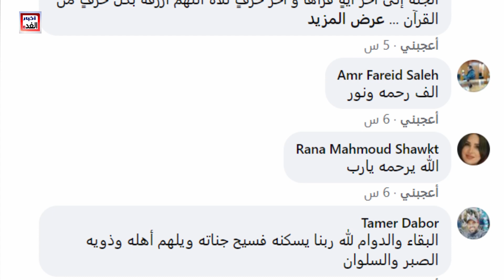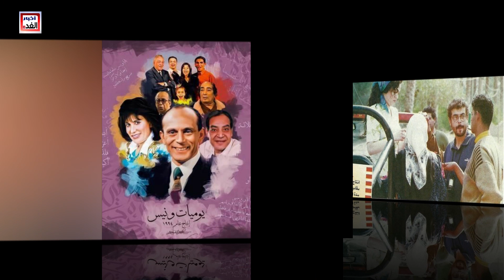عـاجل / وفـا ة الفنان والمخرج المصري الشهير منذ قليل وسط حز ن أصدقائه ومحبيه وهكذا ودعوه بعد الخبر